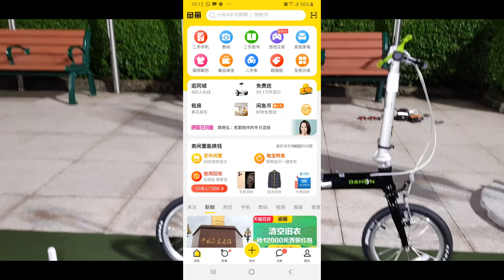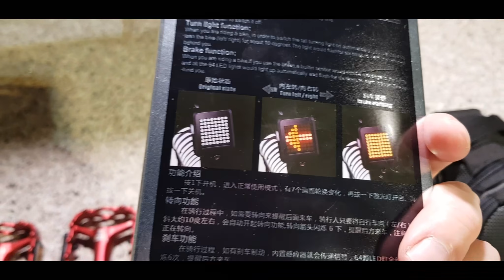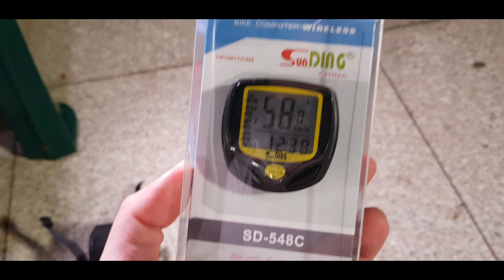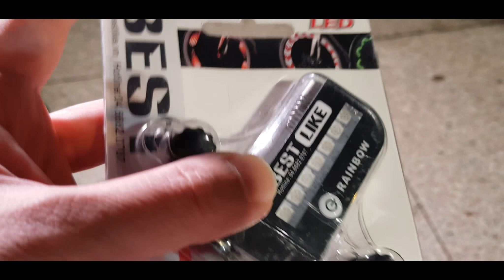大行單車必備升級小配件! Dahon Folding Bike Dove Plus 412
美國大行Dahon單車實淨鋼水好，Ben爺今集會介紹 如何利用網上平台低價買入這部單車, 並且會介紹 價廉物美的 升級配件.